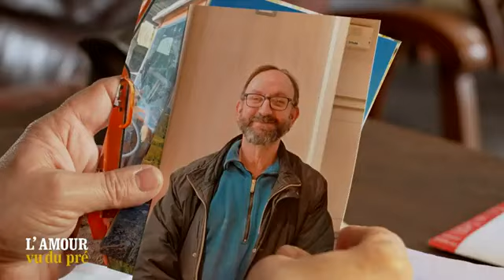rediff Lamour vu du pré du 23.09.24